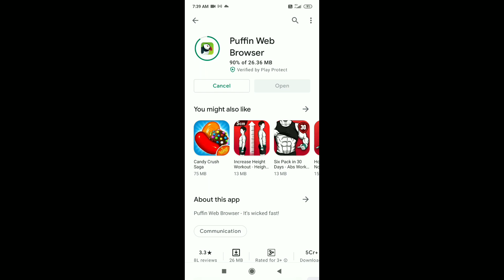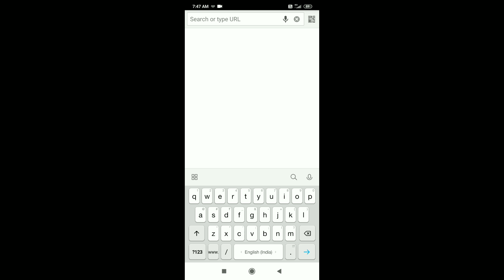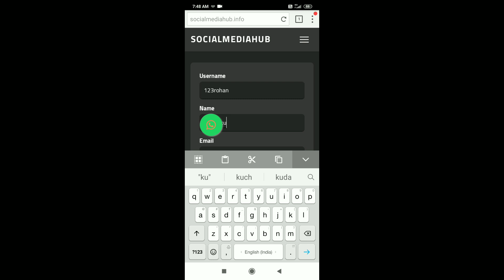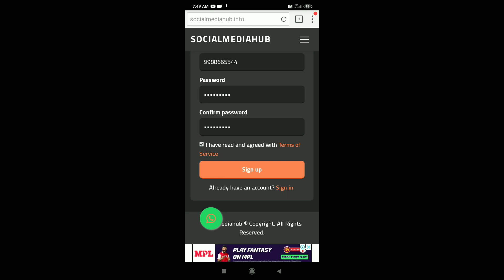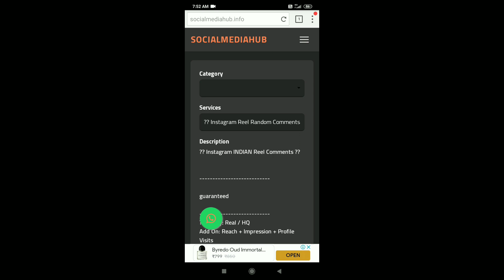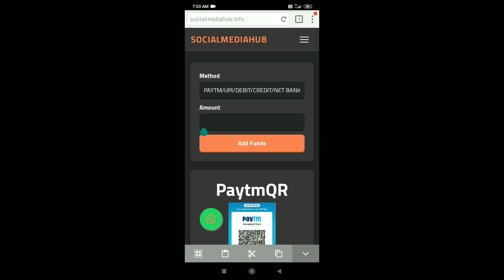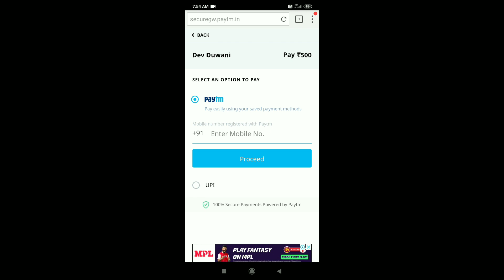YouTube Videos Par Views Kaise Aate Hai | YouTube Traffic Sources | suggested videos youtube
about this :
hello doston is video me maine  aapko YouTube video per views kaise badhaye yeh maine bataya hai

•  how to increase more views

•   views kaise badhaye youtube video par

•  views kaise badhaye youtube par trick

•  0 views on youtube

 •  1000 views kaise badhaye trick

•   youtube tips

•   small youtube channel grow

10  YouTube Videos Par Views Kaise Aate Hai

 9  YouTube Traffic Sources

8   suggested videos youtube

7.  youtube search ranking factors

6   youtube search

5.  youtube traffic sources explained

4.  youtube traffic sources definitions

3  how to get views on youtube

2  youtube par views kaise badhaye

1  youtube browse features